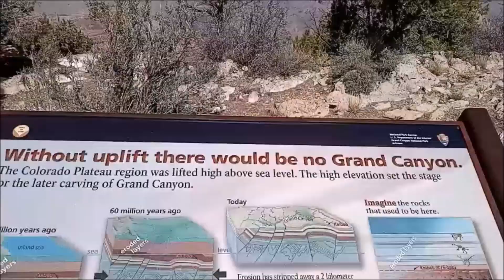Grand Canyon National Park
My visit to the Grand Canyon National Park in March 2024